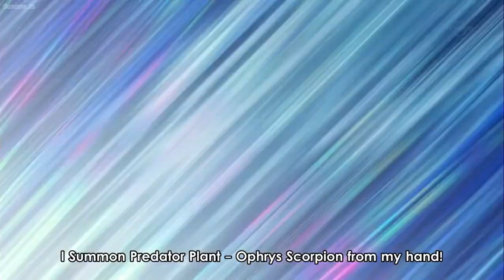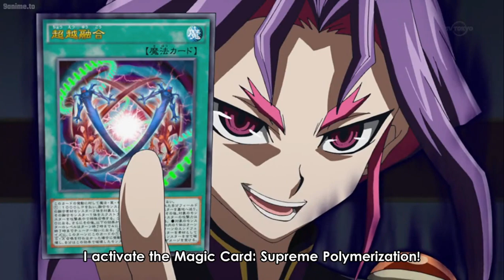Jim Cook Vs Akiza & Yuri Character Duel EDO PRO ( Happy New Year !!!)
This week we have Jim Cook Vs Akiza & Yuri Character Duel. I was playing as Legendary Duelist Jim Cook using elements of his anime deck that I built. My opponents were playing as the Legendary Duelists Akiza from Yugioh 5ds and Yuri From Yugioh Arc V . This duel took place on the Yugioh Edo Pro Project Ignis Pc Program. THIS DUEL IS NOT SCRIPTED. All of the Thumbnails/backgrounds were created by me. I worked very hard on this video so I hope you guys enjoy.